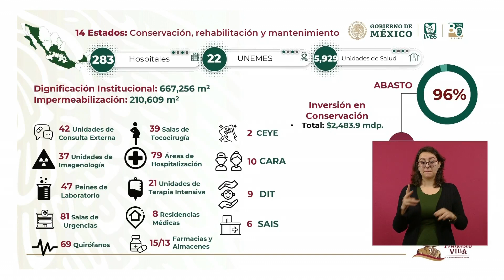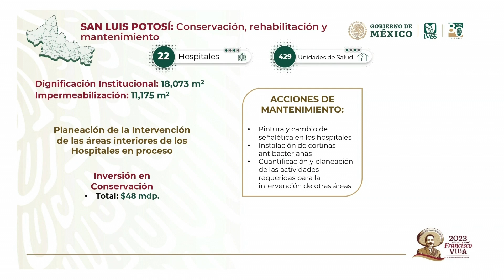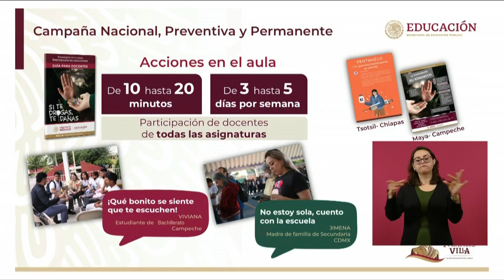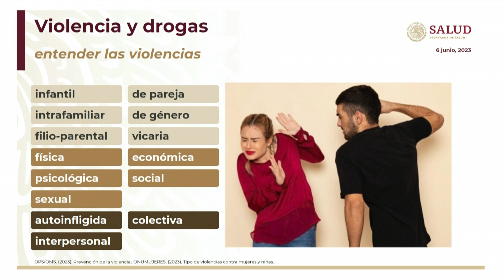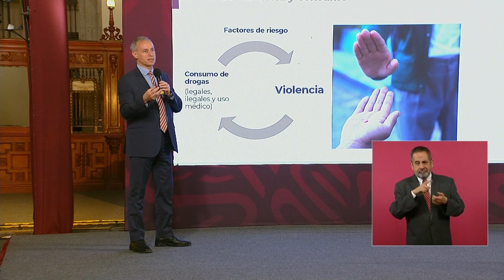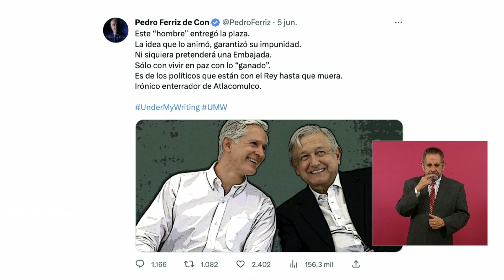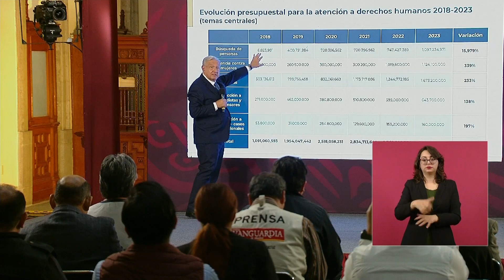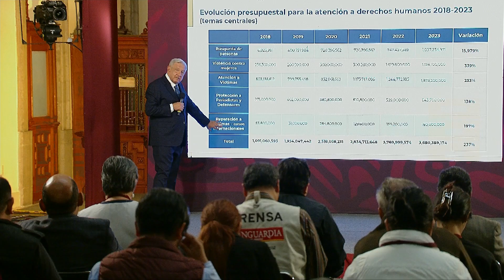Conferencia de prensa matutina del martes 6 de junio 2023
Conferencia de prensa matutina, desde Palacio Nacional. Martes 06 de junio 2023 | Presidente AMLO.

0:00 Inicio de transmisión
22:43 Comienza la conferencia de prensa del presidente Andrés Manuel López Obrador
23:25 Plan de Salud para el Bienestar
32:26 Informe de la SEP sobre la estrategia en el aula para prevención de adicciones
47:18 Prevención de adicciones. Fentanilo, otras drogas y violencia
51:03 Sesión de preguntas y respuestas

Plan de Salud IMSS Bienestar mejora instalaciones y abasto de medicamentos en 14 estados del país

 / lopezobrador